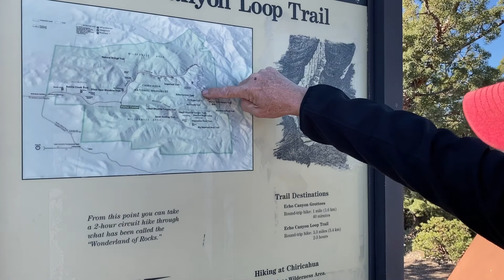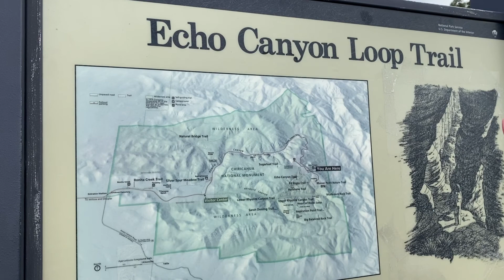Chiricahua Heart of Rocks Arizona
We arrived in Chiricahua and immediately drove up the Bonita Canyon Road excited to hike around the rocks.
It was cold and windy but we hiked the 4 mile Echo Loop.

The evening light lit up the lichen color on the rocks.

The Chiricahua Apache called this area,” The land of standing up rocks”

This video is going to be lots of pictures of rocks but they were so cool that I couldn’t stop taking pictures of them.

The hike is fun and views were phenomenal!